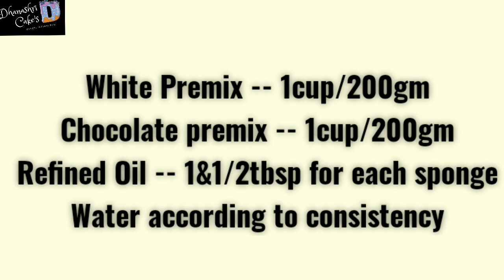ज्यांना क्रीम आवडत नाही त्यांच्यासाठी खास केक///Without Cream Cake//Trending Cake//Dhanashri Cake's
❣️SD Vamily. ❣️